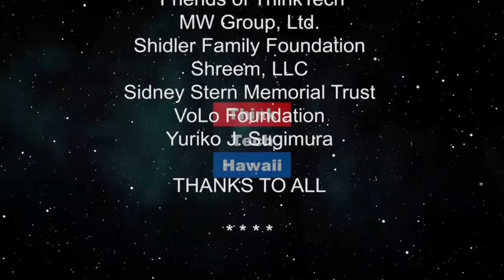Holistic Life Coach Brandi Kiana-Jo (Beyond The Lines)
Beyond Your Purpose.  We will discuss with Brandi how she is inspiring people to reflect on their natural gifts and live a purposeful life.

The host for this episode is Rusty Komori.  The guest for this episode is Brandi Kiana-Jo.